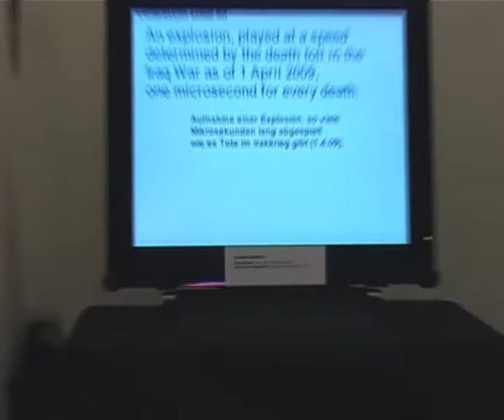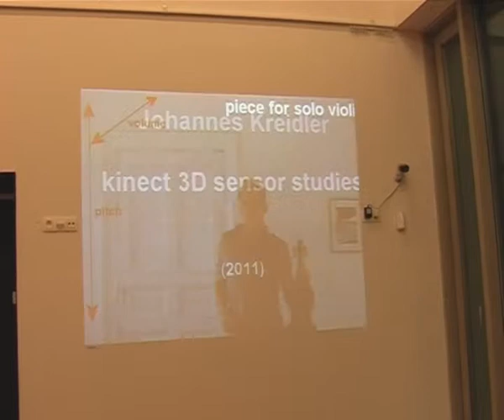Screening @Antwerpen of product placements, Charts Music, Compression Sound Art & Kinect Studies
Screening during the break of a concert of Nadar Ensemble.